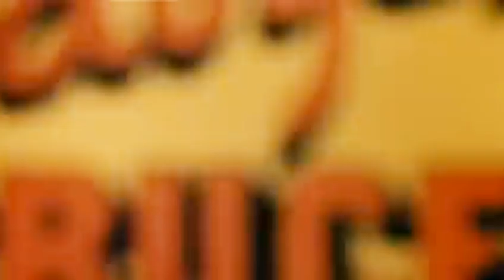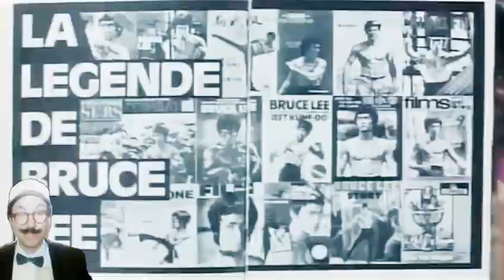NUOVISSIMO MILLEFILM: "GOODBYE, BRUCE LEE NEL SUO ULTIMO "GIOCO DELLA MORTE"(1975) - Recensione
Nuovissimo millefilm presenta la video recensione del film drammatico: "Goodbye, Bruce Lee, nel suo ultimo "gioco della morte " (1975) Regia di Lin Ping - con Lee Roy Lung, Lung Fei, Joe Tiger -  a cura di Walter Salami Jr - Nuovissimo Millefilm